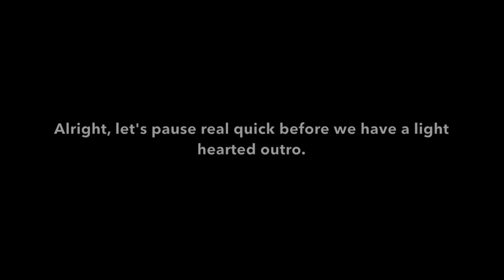I hate Quickplay | Super Smash Bros. Ultimate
April 25th, 2019: Marks the day I learned, Quick-play sucks...